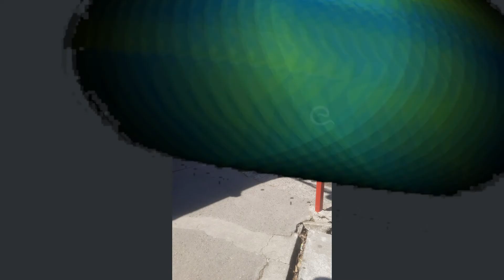ALÔ PREFEITO - Comerciantes de Maricá reclamam do caos que está instalado no centro da cidade